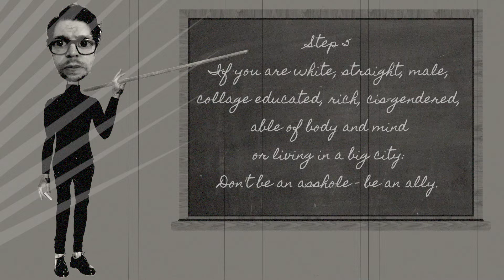White Birches "Howl" (Official video)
"Howl" is taken from the upcoming album "When The Street Calls" (February 9th 2018).

The video is made by Jenny Gabrielsson Mare.

Howl is written and produced by White Birches. Mixed and co-produced by Ruben Engzell at Ljudriket. Mastered by Hans Olsson Brookes at Svenska Grammofonstudion.

Progress Productions